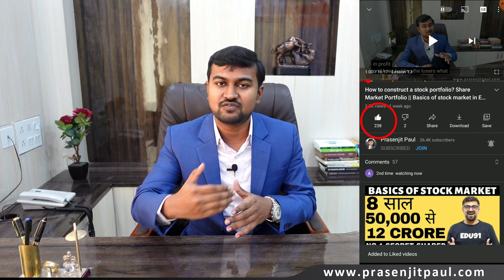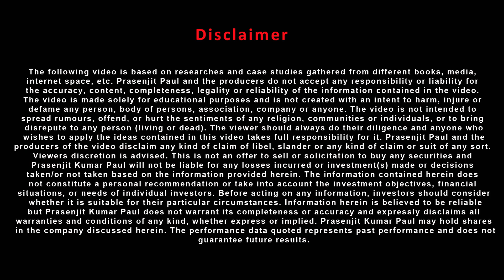Best dividend paying stocks in India || Highest dividend yield shares with best fundamental in India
Best dividend paying stocks in India - If you are wondering about how to find a good dividend stock then you are in the correct place. The video will help you to find best dividend paying share not only that you will get the highest dividend yield shares with best fundamental in India . One can build a portfolio with top dividend paying stocks in India but at the same time need to be careful about strong fundamentals of the stock, otherwise the stock price might fall resulting in overall investment loss. Thus, if you are looking for dividend stocks for your 2nd source of income then you need to pick dividend shares with consistency. Watch the complete video for the list of best dividend shares in India.

Video Content - High dividend stocks in India
- Introduction
- Importance of  dividend stocks with growth potential
- List of highest dividend yield stocks in India
- Dividend stocks for passive income

The video will surely help to find highest dividend yield shares with best fundamental in India.

👉 Get the portfolio of Prasenjit Paul to know what shares he is buying and selling

The best-selling book, "How to Avoid Loss and Earn Consistently in the Stock Market" received thousands of 5-star review from readers and maximum are in the opinion that the book is the best comprehensive, easy-to-understand guide for investors in the Indian Stock Market. Check details on Amazon